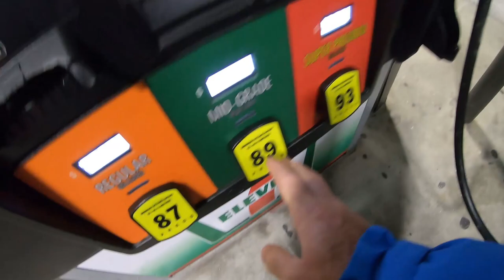How to Catch GIANT Hogfish | Anna Maria Island Bradenton Florida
In this episode we are fishing out of Anna Maria Island, Florida and we are targeting giant Hogfish on Rod and Reel. HogFish especially the giant ones are a fun strong fish to fight and are by far my favorite fish in the ocean to eat! When targeting Hogfish with hook and line it is not uncommon to catch many other species as bycatch because most other species also eat shrimp which is what were using for bait. If you would like to book a trip with me to learn more about targeting hogfish, the nearshore hogfish are defiantly harder to come by so I recommend booking a minimum of a 7 hour charter and to make sure you let me know in advance that Hogfish is the species you would like to target book using this

BIG EASY TURKEY AIR FRYER

TACKLE, GEAR, SETUP In this Episode
4/0 Hooks
Leader 30 LB

Lure 1
Lure 2

► Click HERE to purchase Electronics Used on my Vessel:
Trolling Motor
Power Pole
Fish Finder

Interact with us on Instagram, Twitter, and Facebook whats your favorite?

Facebook Fishing With Salty

A special thanks to those of you who have had the Fishing With Salty Experience! Booking a Trip with me is soon to be just one click away

Click here if you want to learn more about Fishing WIth Salty

► More Info About Species caught:

Lachnolaimus maximus

First 3 spines of dorsal fin greatly elongated
Black blotch near end of dorsal fin
Body deep, strongly compressed
Snout elongated in adults
Tail with elongated upper and lower lobes
Young mottled with various colors, fading with age
Size: Up to 36 inches

Habitat
Rocky bottoms, ledges and reefs offshore; young associated with seagrass beds

Behavior
Long, hog-like snout allows them to feed on bottom-dwelling mollusks and crustaceans. Because they tend to root in the sediment in search of small prey, they are not commonly caught on hook and line.

Additional Information
Also known as hog snapper.

Popular food fish. Primarily harvested by spearfishing.

State Record:  19 lb 8 oz, caught in Daytona Beach